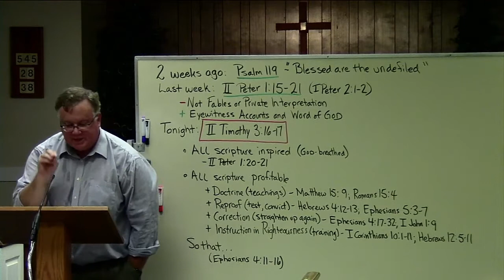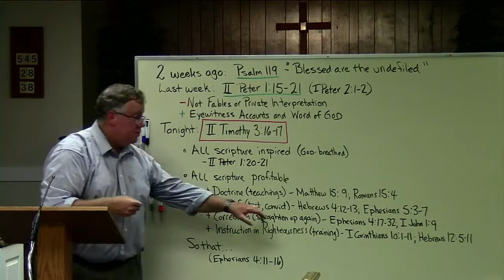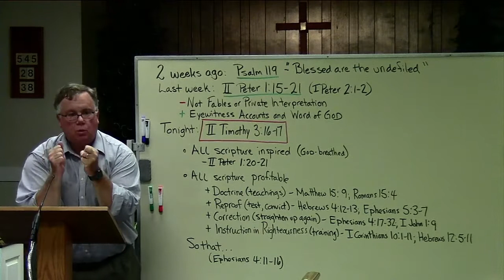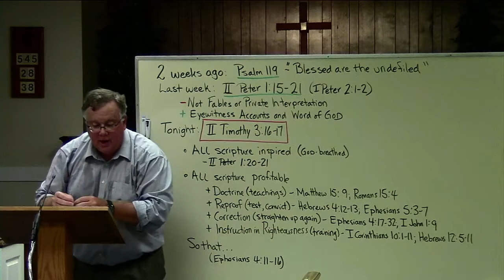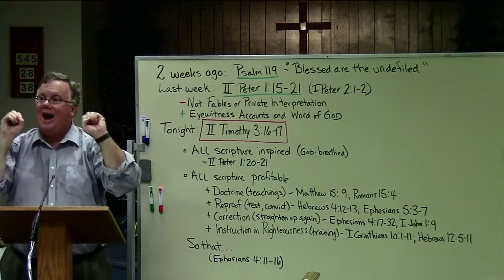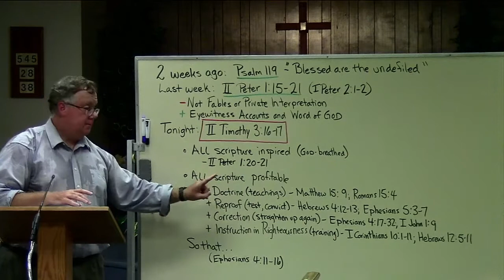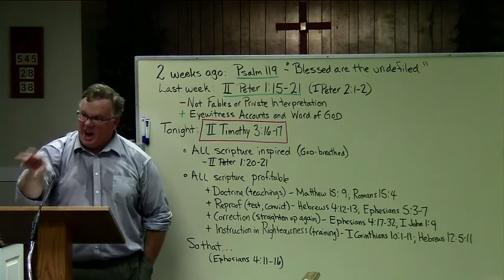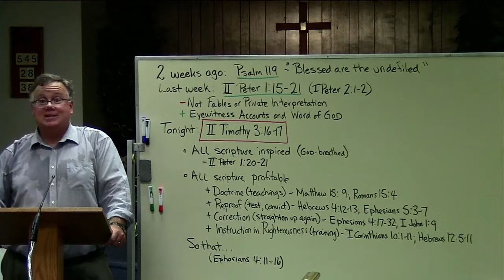Maranatha Baptist Church - Mid-Week Bible Study (July 29, 2020)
"52 Passages Every Christian Should Know (II Timothy 3:16-17)"